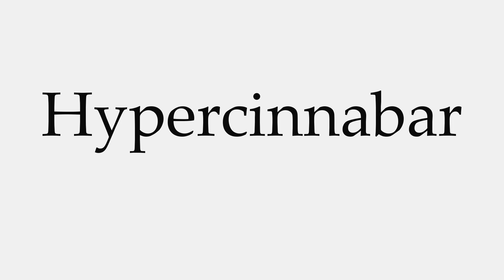How to Pronounce Hypercinnabar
This video shows you how to pronounce Hypercinnabar